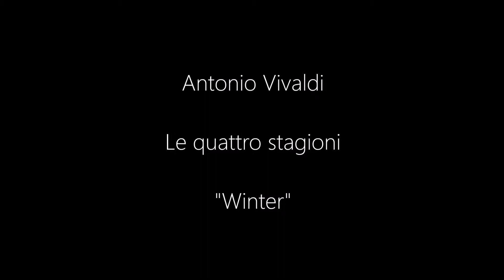Duo ViA! Violine und Akkordeon - 8 Jahreszeiten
Antonio Vivaldi: Le quattro stagioni "Winter" 1st movement
Sinn Yang - Violin
Harald Oeler - Accordion